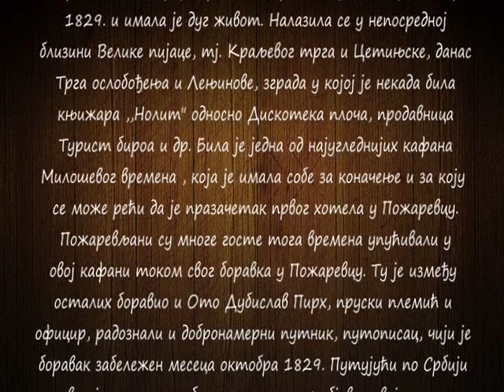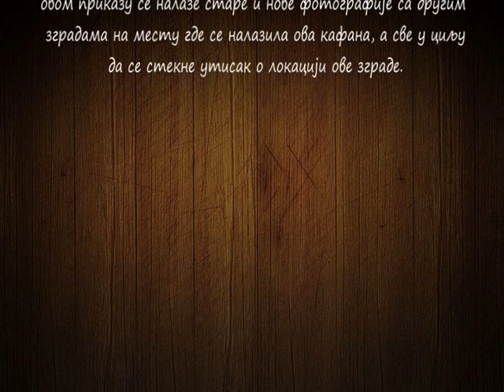STARI POŽAREVAC - KAFANA DIMITRIJA GRKA